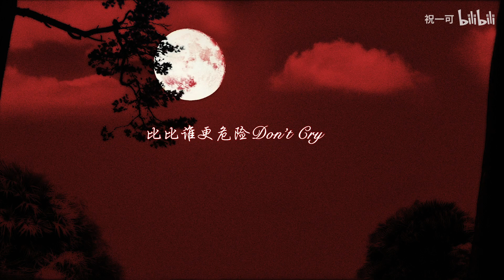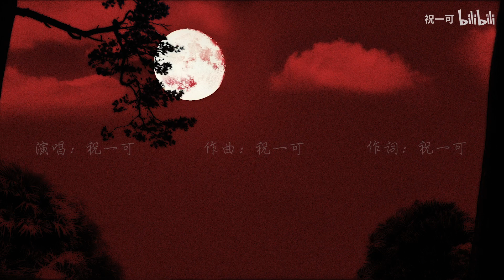【祝一可】“暗黑又魅惑” 原创歌曲《月光》带你走进一场血月盛宴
作词 : 祝一可
作曲 : 祝一可
编曲 : 李函露
制作人 : 段小林
Emm,Yeah
嘘,别声张
夜暮彷徨
谁脸上,精致的妆
收起了,黑色翅膀
红了眼眶,迎着月光
月色多美请用鲜红点缀
眼神多魅别打翻高脚杯
夜不能寐先猜猜我是谁
多可悲,多愚昧
不伦不类,爱多娇贵
痛的滋味,尝便沉醉
腥红盛宴在这Moon Light Light Light
比比谁更危险Don't Cry Cry Cry
忽明忽暗Don't Tell Me Lie Lie Lie
着实贪婪,欲望泛滥
靠近防不胜防Keep Run Run Run
最终悄然退场It's Wrong Wrong Wrong
游戏独自欣赏So Fun Fun
埋下序章,月光滚烫
辩论已经开启,表明各自立场
写下犯罪证据,你闪躲的目光
理智已沦丧,爱恨多癫狂
救赎被遗忘,思念成荒
多可悲,多愚昧
不痛不痒,笑多猖狂
月光荡漾,将我埋葬
埋下序章,月光
Woo 对你的贪恋从不会收敛
Woo 故意的试炼拙劣的表演
Woo 配合考验只为品尝流淌的鲜艳